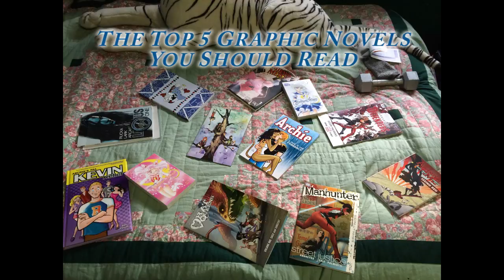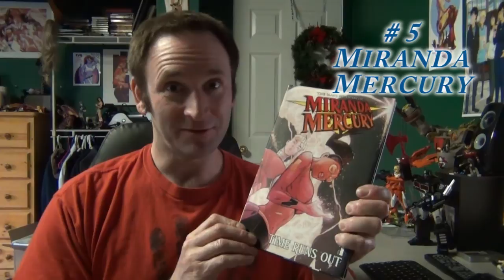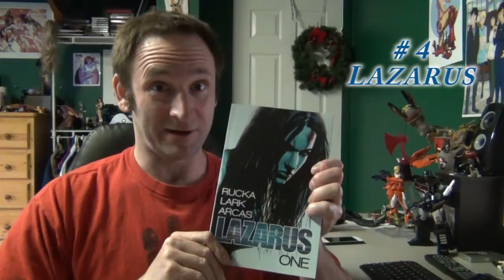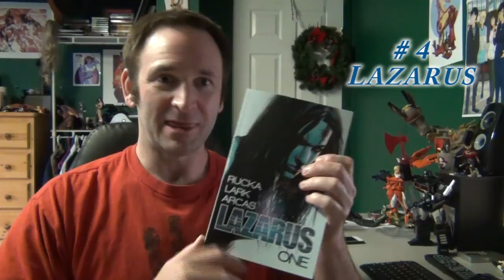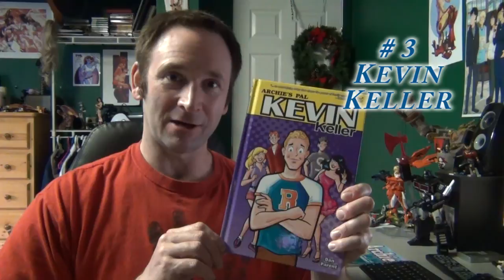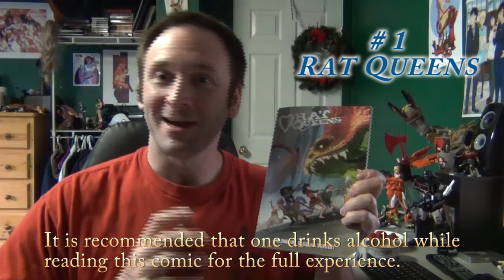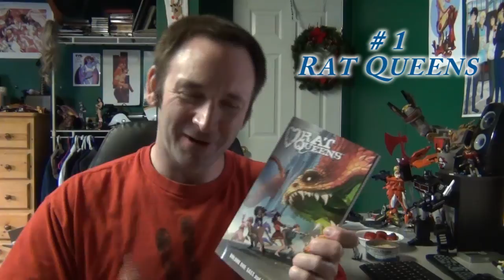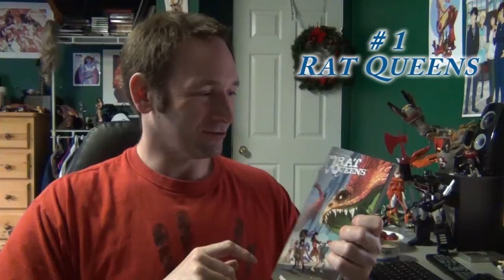Top 5 Graphic Novels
A Top 5 list of graphic novels that you should definitely check out if you're tired of superheroes, and DC or Marvel comics.